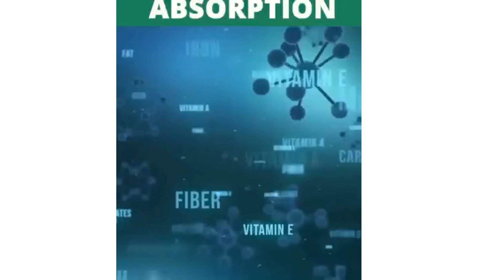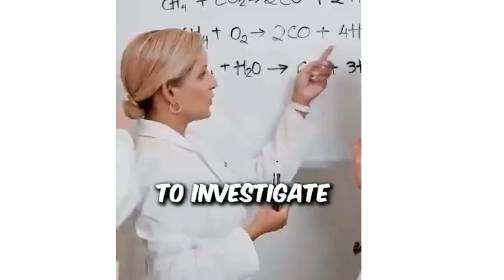How Can I Get Rid Of Constipation Naturally & Quickly - How To Get Rid Of Constipation Asap | Fast